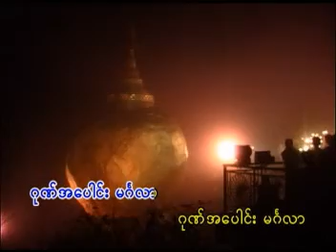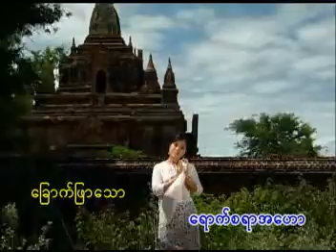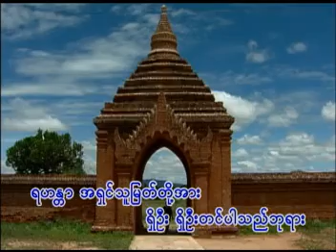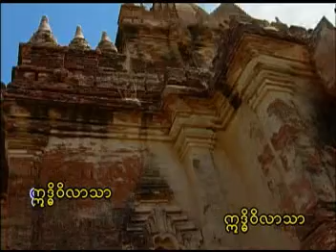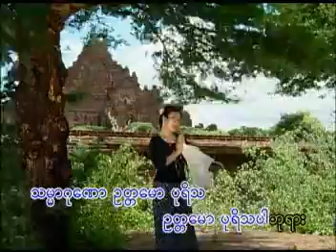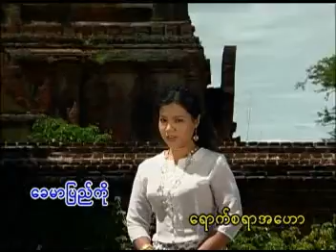Aid Di Wi Lar Thar----------Soe Sandar Htun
The 157th song.It belongs to its owner,not mine.The singer has sweet voice and she is good looking with Myanmar costumes and Myanmar mood.
Visit - zay mg (maung maung) You Tube - to watch her songs more.